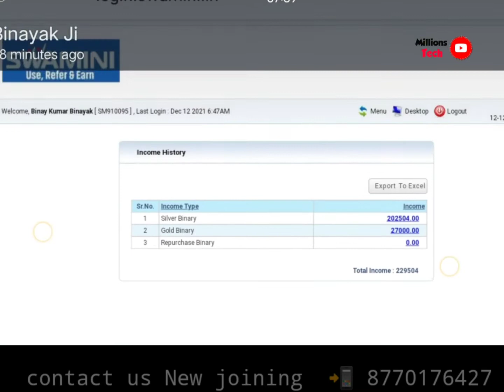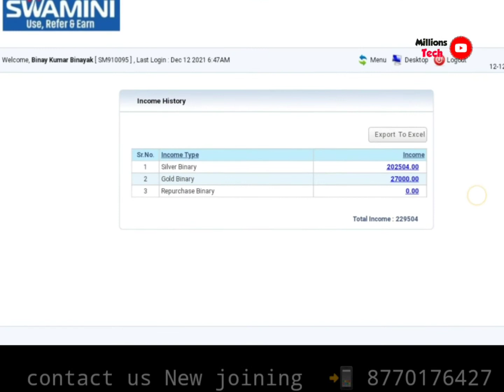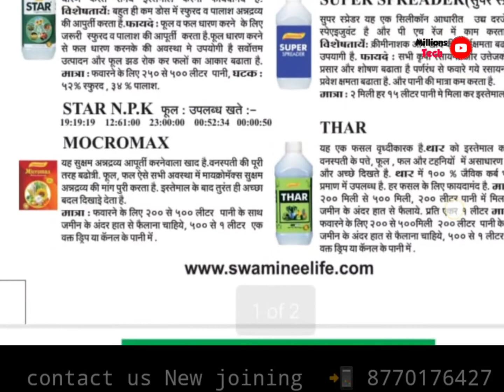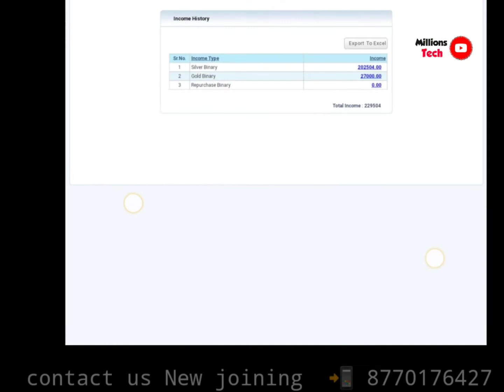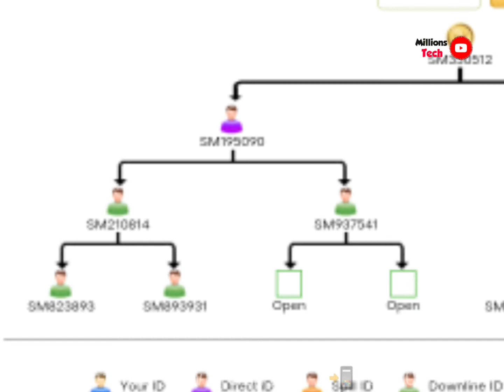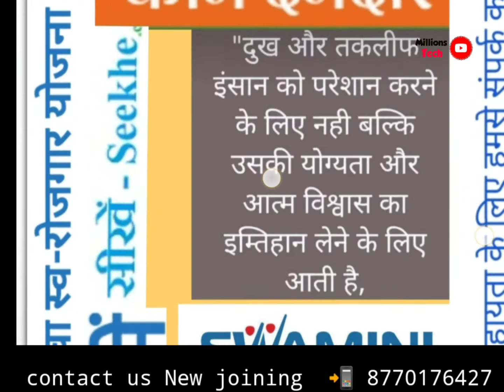Swaminee life pvt ltd/ dairect selling की ताकत देखिए | स्वामिनी लाइफ से income/पैसा कमाना सीखें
swaminee life me rog income 1500 se 3000,weekly income
swaminee life pvt itd
income plan
swaminee life full plan
monthly income
swamini life
roj kam ki roj income
direct selling
direct selling business opportunities
dairect selling business
direct selling in nepal
direct selling training
direct selling india
Swaminee life direct selling company